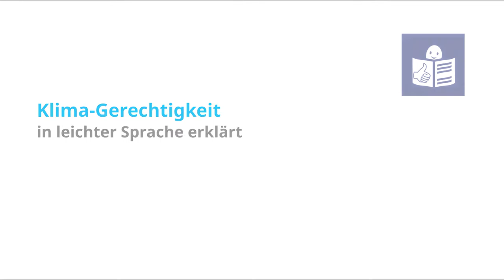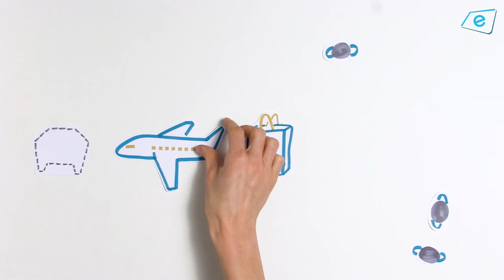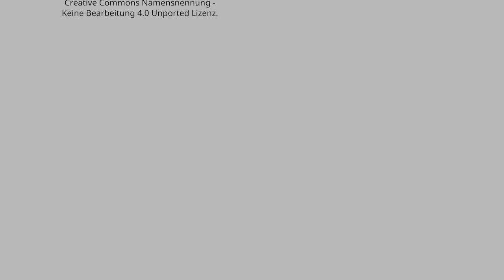Klimagerechtigkeit erklärt in Leichter Sprache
Was bedeutet Klimagerechtigkeit?
In diesem Film erklären wir den Begriff „Klimagerechtigkeit“ in Leichter Sprache. Leichte Sprache richtet sich an Menschen, die Standardsprache nicht oder nur mit Mühe verstehen.
Im Film werden die Begriffe Klimawandel, Globaler Norden, Globaler Süden und Klimagerechtigkeit leicht verständlich erklärt. Dabei skizzieren wir die Zusammenhänge zwischen Industrialierung, nationalem und persönlichem Reichtum, Klimaschuld und Klimagerechtigkeit. Persönliche Konsummuster (Mobilität, Waren, Essen, Wohnen) werden ebenso behandelt wie (trans-)nationale Aufgaben. Klimaschutz und Klimaausgleichszahlungen stellen wir als wichtigste Bedingungen für Klimagerechtigkeit heraus.

Zum Zeitpunkt der Erstellung des Videos gab es noch nicht viele frei verfügbare Erklärvideos in Leichter Sprache. Deshalb freuen wir uns sehr über Kommentare, was gelungen ist, und was nicht. Dann können wir und andere daraus lernen, wie barrierearme Videos gelingen.

Konzept, Textvorlage, Sprecher, Schnitt: Niklas Heiland
Kamera, Ton, Licht: Konstantin Nann
Grafiken und Visualisierung: Sylvia Kautz
Der Text in Leichter Sprache ist von: